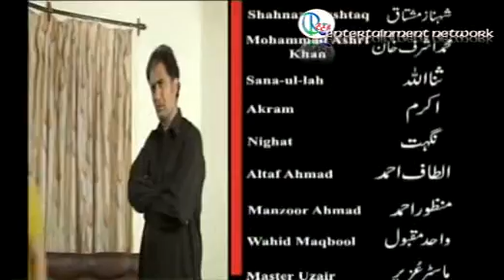NEHLAS DEHLE /نہلس دہلہ /Episode 1st/Kashmiri Drama/Peerzada Shah Hussain/Reem Entertainment Network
NEHLAS DEHLE/ نہلس دہلہ / is a Humors Kashmiri Drama Serial: -
Humor is the tendency of experiences to provoke laughter and provide amusement. It is often used to make light of difficult or stressful situations and to brighten up a social atmosphere in general. As humor is often used to ease tension, it might make sense that the same would be true for anxiety.
Humor has shown to be effective for increasing resilience in dealing with distress and also effective in undoing negative effects.
Humor is an underlying character trait associated with the positive emotions used in the broaden-and-build theory of cognitive development. The serial “Nehlas DehlE” can serve as a strong distancing mechanism in coping with adversity. Story of the serial revolves round the character “Qasim & Maryam”.
Written By: - Masroor Hussain
Produced By: - Mufti Riyaz
Directed By   : -   Peerzada Shah Hussain